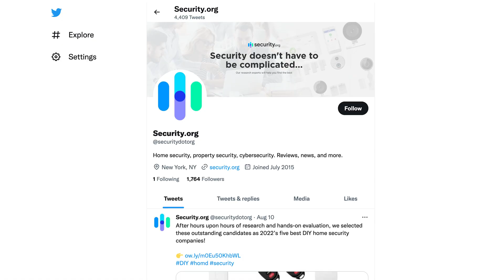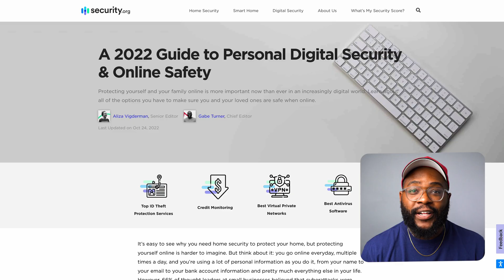How to Protect Yourself Digitally | Digital Security Guide Part 1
To learn more about how to protect yourself digitally, check out our complete digital safety guide

Gabe discusses how you can protect yourself from hacking in part one of our three part series on digital security & online safety.

00:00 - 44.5% of individuals have been threatened with a digital attack
00:50 - What is digital security?
01:53 - What is hacking?
03:29 - Types of hacks
05:35 - How to protect your smartphone from hacking
08:08 - Visit Security.org for more info